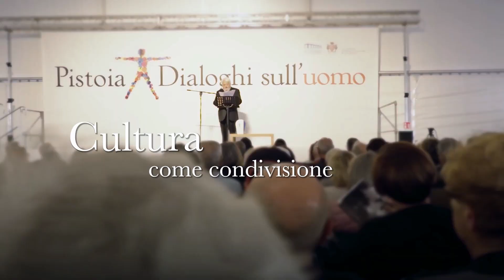"Progettare il futuro", video per i 30 anni di Fondazione Caript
Un breve video emozionale dedicato ai primi 30 anni di attività di Fondazione Caript a servizio del territorio pistoiese.